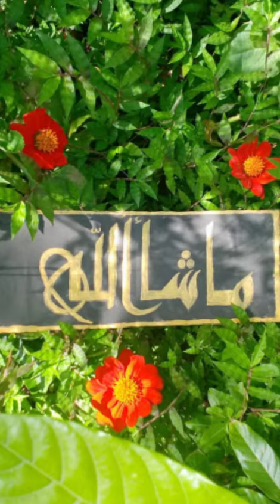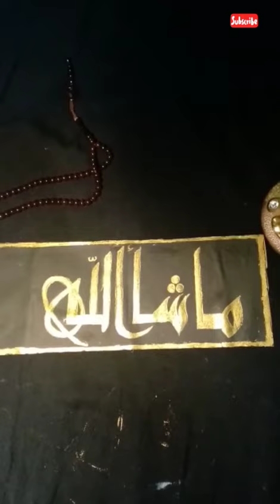'MASHALLAH' Calligraphy🥰🥰🥰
Arabic Calligraphy